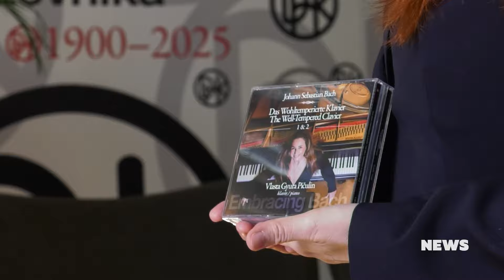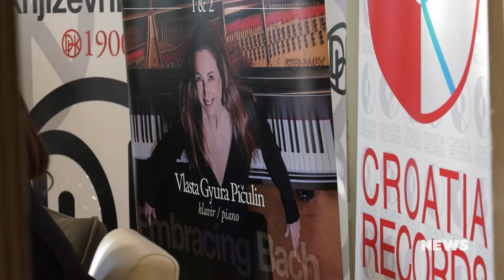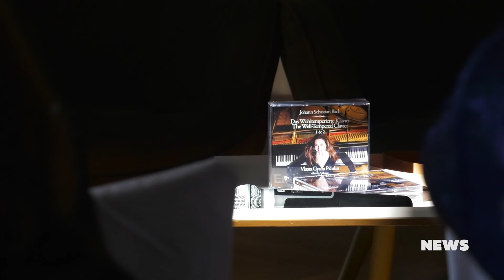CMC NEWS 25.01.2024. - Vlasta Gyura Pičulin, Mladen Grdović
1. Predstavljeno peterostruko CD izdanje „Embracing Bach” Vlaste Gjura Pičulin
2. Mladen Grdović u Zadru slavi 45 godina uspješne karijere